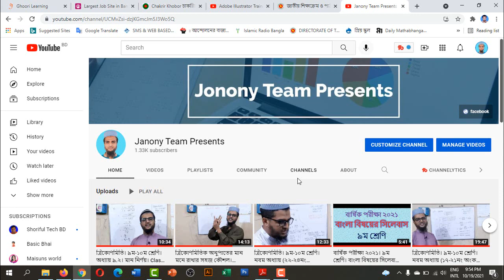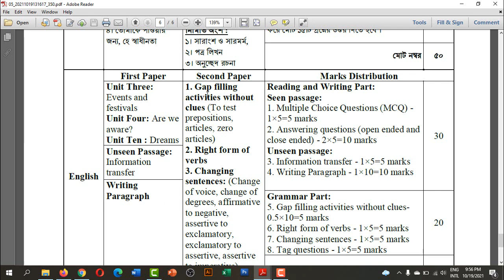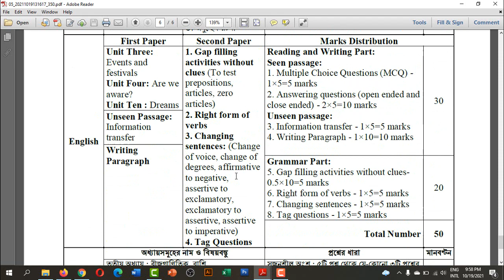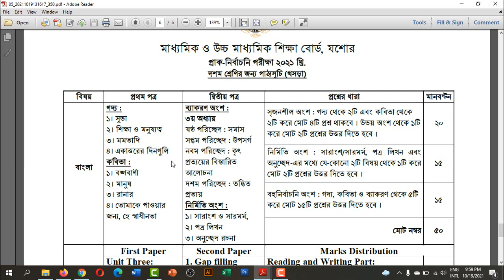এস.এস.সি-২০২২ পরীক্ষার্থীদের নির্বাচনী পরীক্ষার নম্বর বিভাজন। SSC-2022 Test Exam's Marks distribute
যশোর শিক্ষাবোর্ডের অধীনস্থ শিক্ষা প্রতিষ্ঠানসমূহের এস.এস.সি-২০২২ পরীক্ষার্থীদের নির্বাচনী পরীক্ষার বাংলা, ইংরেজী এবং গণিত বিষয়ের সিলেবাস ও নম্বর বিভাজন নিয়ে আলোচনা করেছি।